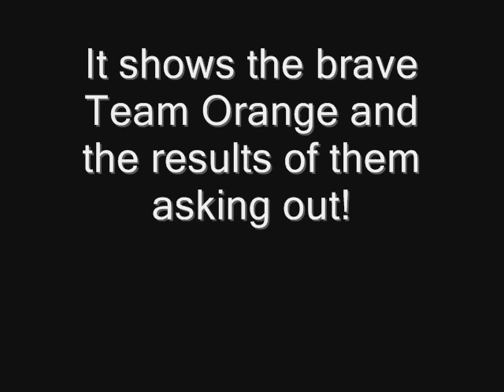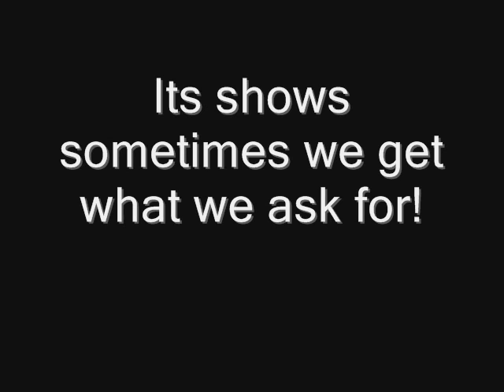Valentines Mansion, Essex